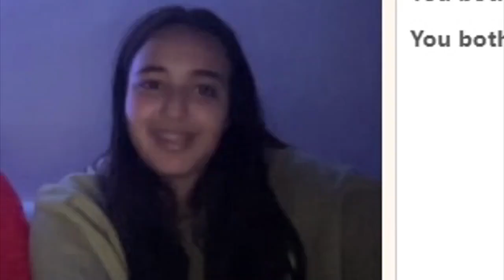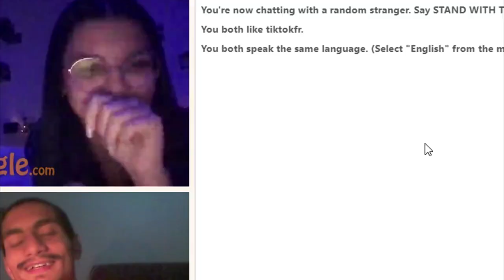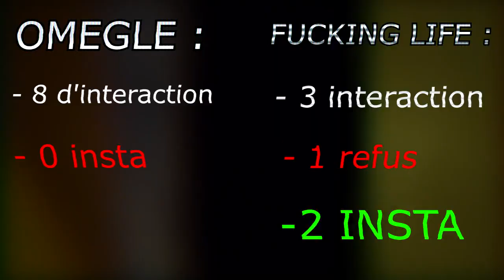OMEGLE VS VRAI VIE !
Un bon noel et une bonne fin d'année a vous tous les amis !